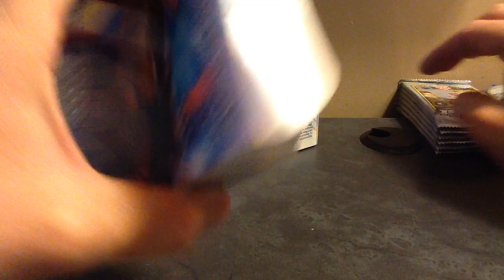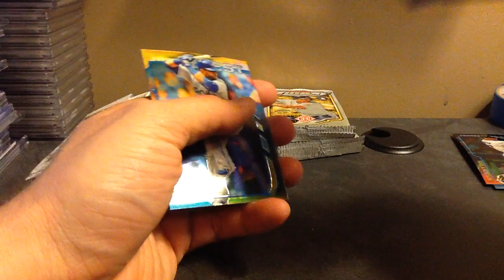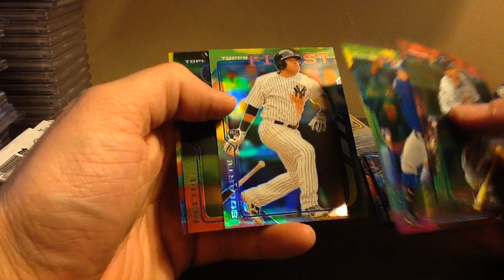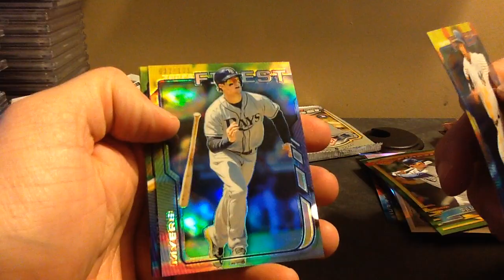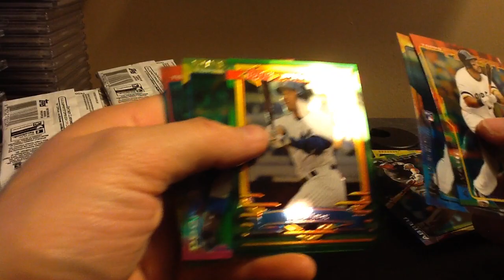2014 Topps Finest Baseball Box Break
A pathetic break, enjoy